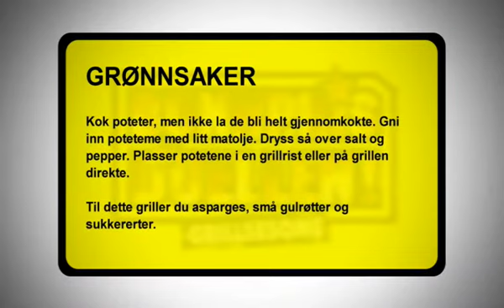Episode 12 - Trond Lykkes Grilltips: Grønnsaker